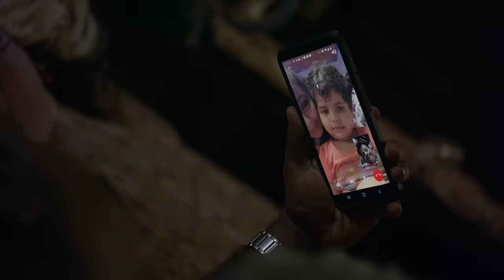Mind il Pint Ithu Video Song | Sree Dhanya Catering Service | Jeo Baby | Basil CJ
Presenting the video song of MindilPintithu from SreedhanyaCateringService, Written & Directed by JeoBaby Produced by Mankind Cinemas & Symmetry Cinemas. Director of Photography Salu K Thomas Edited by Francies Louis and Music by BasilCJ

Kurava Recorded by - Sandeep Kurissery
Shouts - Akhil Anandan, Francies Loius, Sajith Nambidi, Rahul Reghu, Jithu George
Mixed & Mastered by - Abin Pushpakaran (Blu Academy, Chennai)
Mix Assisted by - Govardhan

Recorded at
Audiogene Sound Studios (Cochin)
NHQ (Cochin)
SKR Studio (Trivandrum)

Recorded by
Sanjay Arakkal
Nishanth B T
Sreerag Suresh

Listen to the MindilPintIthu Track from SreeDhanyaCateringServices on your favourite streaming apps

Movie Credits :
Written & Directed by Jeo Baby
DOP : Salu K Thomas
Edotor : Francies Louis
Art Director : Nobin Kurian
Sound Designer : Tony Babu MPSE
Lyrics : Suhail Koya, Aleena
Costume Designer : Swathi Vijayan
Stills : Ajay Alex
VFX : Deepak Sivan
Colorist : Liju Prabhakar
Co-Director : Akhil Anandan
Publicity Design : Niyandar Thal, Vinay Vincent
Production Controller : Shinoy Thalanadu
Executive Producer : Aromal Rajan
Produced by : Jomon Jacob, Dijo Augustine, Sajin S Raj, Vishnu Rajan